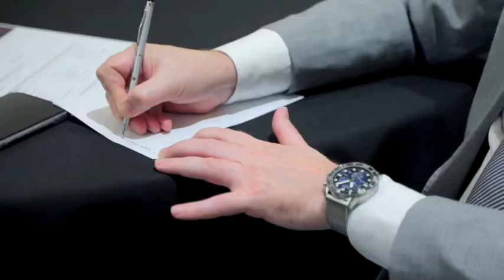Help AG SSF Round Up - The Fight Against Ransomware (June 2022, UAE & KSA)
Presenting to you a quick round-up of the highlights from our Security Spotlight Forum in UAE and KSA, casting light on the topic of the hour and one of the biggest challenges in the cyber industry – The Fight Against Ransomware.

In this Security Spotlight Forum, alongside some of our marquee partners, Proofpoint, Vectra, Zscaler, Infoblox and Immersive Labs, we discussed what we see in the ransomware field, the changes you need to gear up for, and how to reshape your cybersecurity planning.